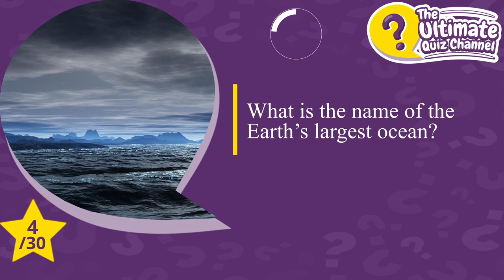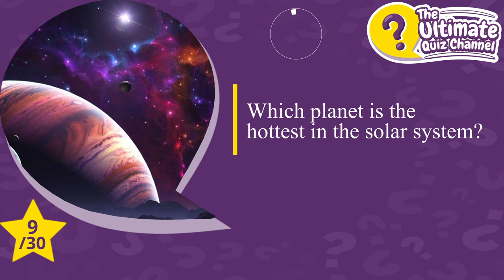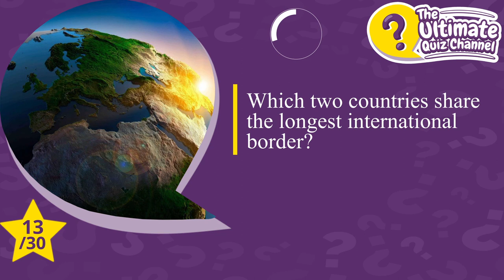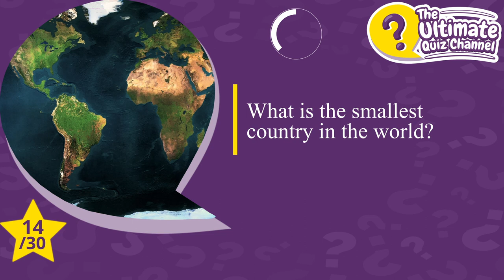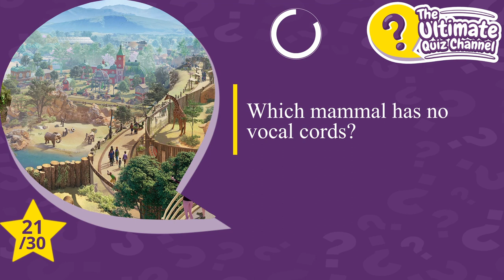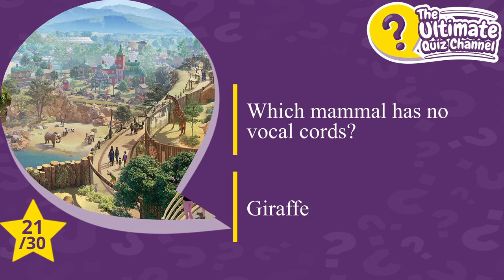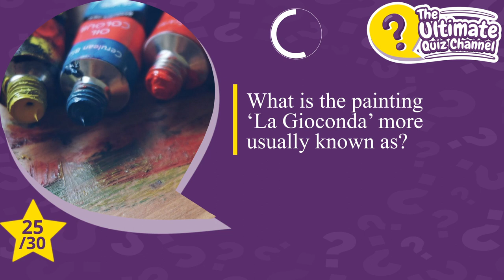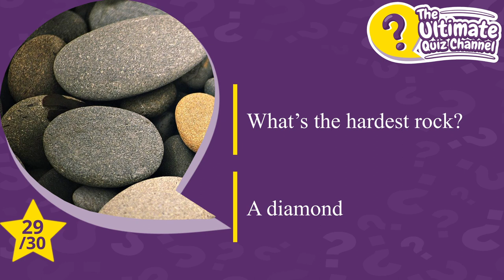General Knowledge Quiz, 30 questions Challenge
Who doesn't love general knowledge quizzes. Awesome fun and learning at the same time.
In the general knowledge quiz, 30 questions challenge you will need to answer the 30 questions within 10 seconds a question. Let see how you perform under time pressure.

We hope you enjoy the quiz and It would be really awesome if we can get some scores in the comments down below. If you want to see more Trivia Quizzes or something else, please let us know.

Lets build a awesome quiz community my friends!